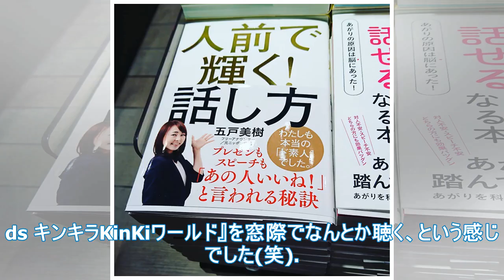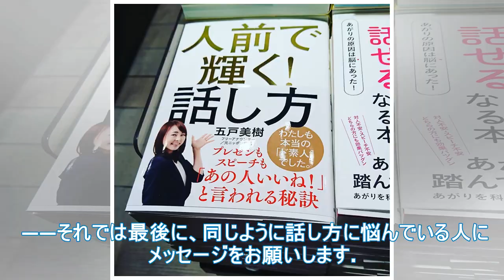後藤美紀アナ "オードリーANN"の聴きたい